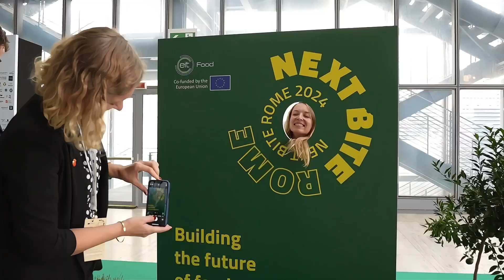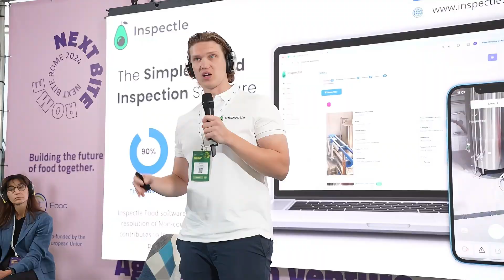Next Bite 2024: connections, inspiration, and the future of food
Relive the energy of Next Bite 2024, where innovators, entrepreneurs, and thought leaders from across the food system came together in Rome to inspire change, share insights, and spark meaningful connections. Join us next year in Brussels for even more opportunities to connect and collaborate! Discover more and register your interest in Next Bite 2025